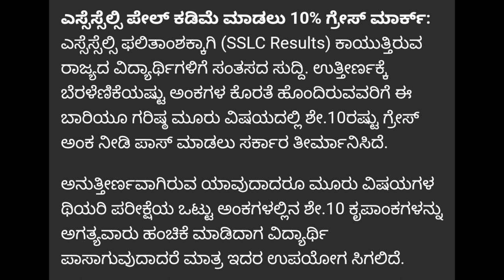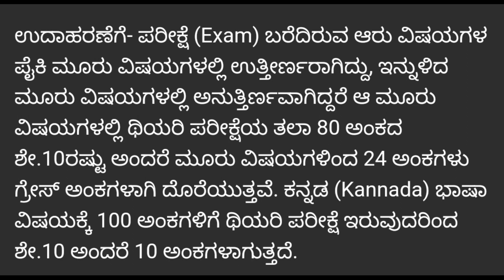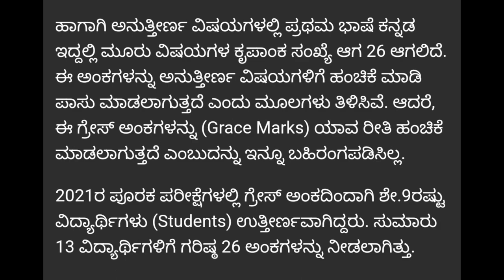BREAKING: GOOD NEWS TO SSLC STUDENTS | ALL PASS WITH GRACE MARKS |students solution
Upi id:hatersvtu@ybl